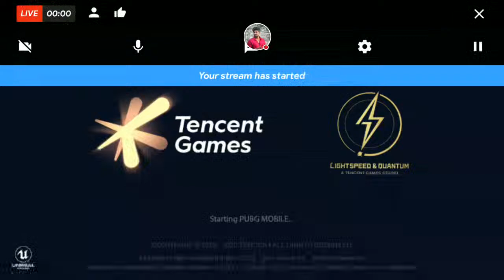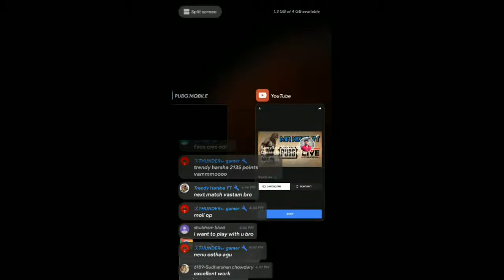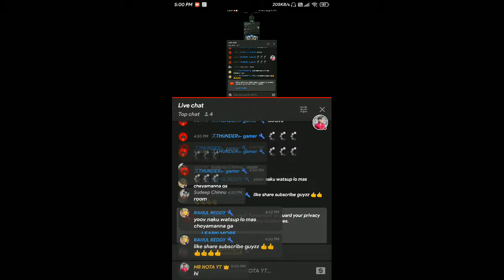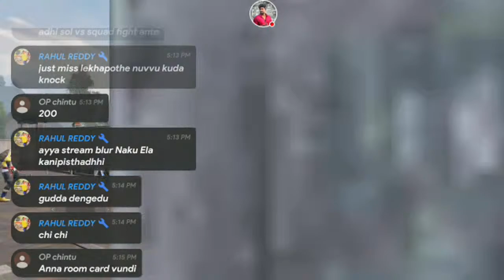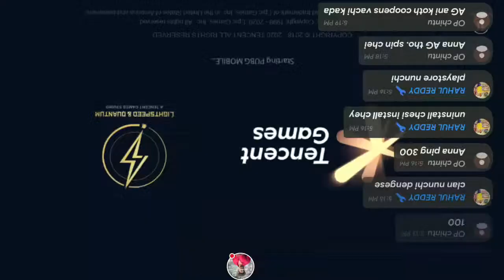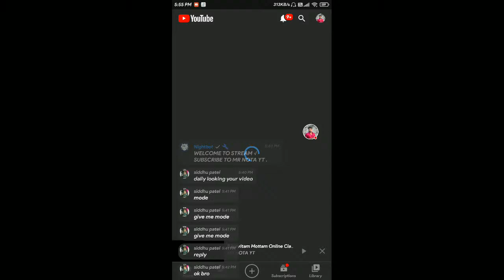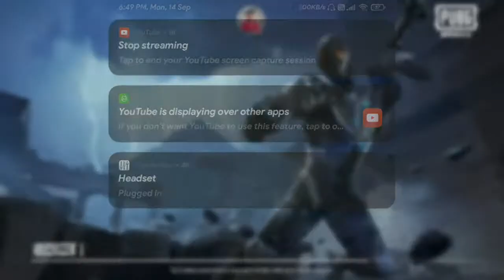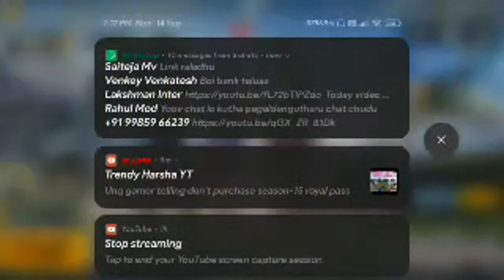||Jeevitam Mottam Online Classes Ke Saripotundi|| PubgMobile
⭐HI FRIENDS___ I'm MR NOTA YT.
      BUT IT HELPS TO SUPPORT BUY A NEW MOBILE
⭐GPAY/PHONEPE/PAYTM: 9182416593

⭐ABOUT ME season 9 ,12,13 ACE
Name : A. RAMAKRISHNA
Age : 21 Years
►!Lover : Single :)
►From : India, GUNTUR
►Work : BTECH STUDENT.
DEVICE : REDMI NOTE 4
STORAGE: 4GB & 64GB

⭐Mod Rules
🔫Mod Should not Timeout Viewers If they Say Opinion
🔫Mod have Permission to Timeout and Hide user from the Channel So Don't Use the Role for TimePass.

⭐NOTE. images&audios used in this videos & thumbnails belongs to respected OWNERS,not mine . thanks to them ..

⭐NO COPYRIGHT INFRINGEMENT INTENDED COPY RIGHT NOTICE - please feel free to leave me a notice if you find this upload inappriate.contact me personally if you are against an upload which you may have right to the music instead of contacting YouTube about a copyright infringement .

GAME STAR_________________ RS 1000/-
RISHI YT _____________________RS 800/-
MANHANDLING YT___________RS 149/-
AKSHAY ______________________RS 50/-
Cruel king______________________Rs 1000/-
HARSHA YT ____________________RS 1000/-
HERO'S GAMING MOD __________RS 400/-
Dr DSP gaming__________________RS499/-